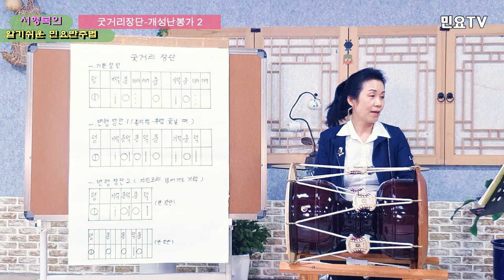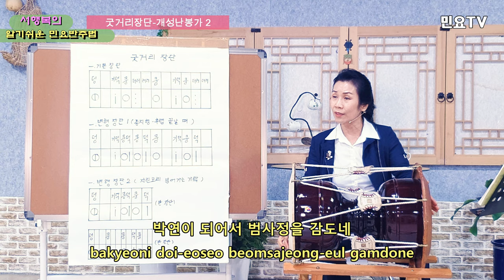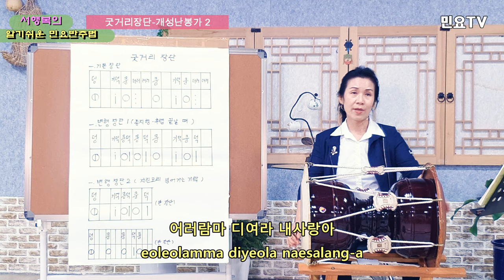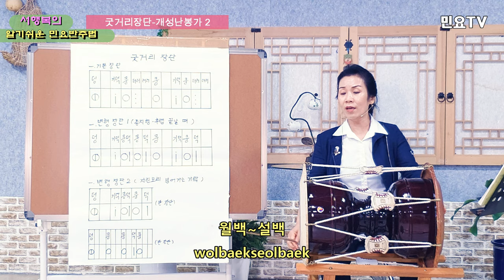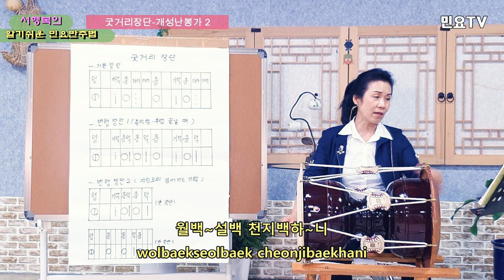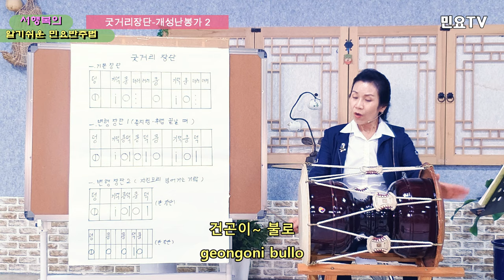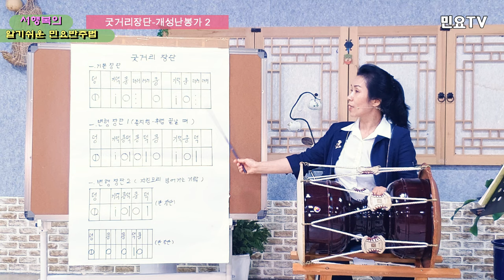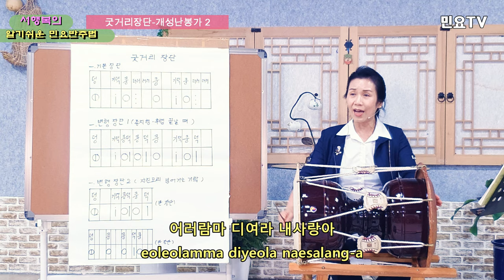굿거리장단 배우기(기본, 변형) – 개성난봉가2 l 서행복의 알기쉬운 민요반주법 : Korean folk song accompaniment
전국민 장구배우기 프로젝트 '서행복의 알기쉬운 민요반주법ㅣ 굿거리장단 배우기(기본, 변형) – 개성난봉가2 :  Easy Korean folk song accompaniment of Seo Haeng-bok / Gutgeorijangdan 11, 韓國民謠 講習

‘장구(Janggu)’로 민요 반주하는 방법을 ‘서행복(Seo Haeng-bok)’ 강사와 함께 배워보는 코너로 ‘굿거리장단(Gutgeorijangdan)’ 열한번째 시간입니다.

이 영상이 도움이 되셨다면 '좋아요(Like)'와 '구독(Subscrition)' 버튼을 눌러 주세요. '구독' 은 영상 아래 오른 쪽에 붉은 색으로 된 '구독'버튼을 누르면 됩니다. '좋아요'는 영상 아래 오른 쪽의 엄지척 모양을 누르시면 됩니다. 이 영상을 영상 아래 오른 쪽의 '공유' 버튼을 눌러서 각자의 카톡이나 페이스북, 카페 등으로 공유할 수 있습니다.  '좋아요'와 '구독' 및 '공유'는 동영상을 제작하는데 큰 도움이 됩니다.

또,  느끼신 점이나 하시고 싶은 말씀이 있으시면 꼭 댓글로 달아주세요. 댓글로 제안해 주신 내용들은 가능한 한 영상제작에 반영하도록 하겠습니다. 감사합니다.

                    T.02-394-3480, 서울 강북구 도봉로 150, 창림빌딩 5층

It's the eleventh time of "Gugeorijangdan" to learn how to accompany folk songs with "Janggu" with a "Seo Haeng-bok" instructor.

Also, for foreigners at home and abroad who do not know Korean well, we will write the lyrics of folk songs in English and the interpretation of grain in English, so learn the songs and learn Korean as well.